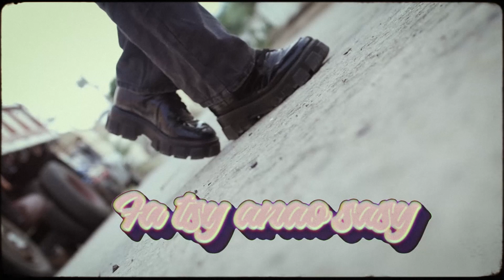Cyr x Bracklah - Fa tsy anao sasy (Clip vidéo)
Artiste : Cyr x Bracklah
Titre :  Fa tsy anao sasy